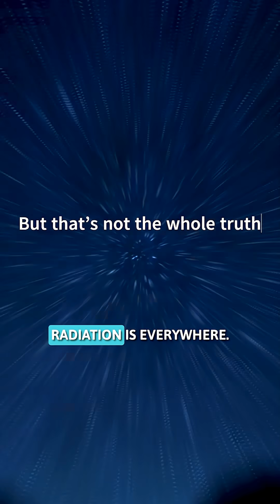Radiation Isn’t Always Deadly — Here’s Why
Radiation is one of the most feared words in science.
But does radiation always mean death?

In this video essay, we break down one of the biggest science myths and explain what radiation actually is, why dose matters more than exposure, and how controlled radiation saves lives every day.

From DNA damage to medical imaging, this video explores how radiation works, why we evolved with it, and why fear often replaces understanding.